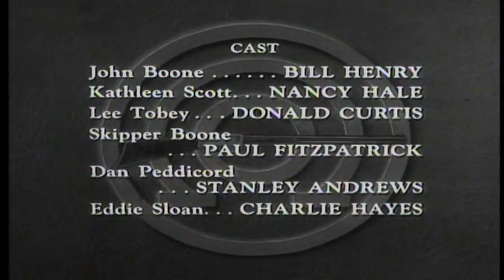Annie Oakley | Western Privateer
John Boone plans to settle in Diablo after years at sea, but learn most of the townspeople hate him because his father caused the death of one of the town's most beloved citizens when the two old men died searching the desert for pirate's treasure. Boone is convinced that a chest full of gold coins really has been buried in the wasteland and convinces Annie, Lofty and Tagg to join the hunt.

A fictionalized account of the life of legendary Wild West sharpshooter Annie Oakley.

Director: George Archainbaud
Writer: Robert Schaefer, Eric Freiwald
Stars: Gail Davis, Jimmy Hawkins, Brad Johnson